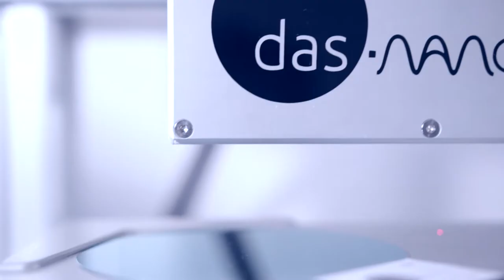BEHIND THE SELFIE - BBVA y veri-DAS-nano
¿Sabes lo de la cuanta de banco desde tu móvil? Pues lo hace esta gente, y desde Pamplona.

Pieza para veri-DAS, compañía navarra creada entre BBVA y das-Nano.